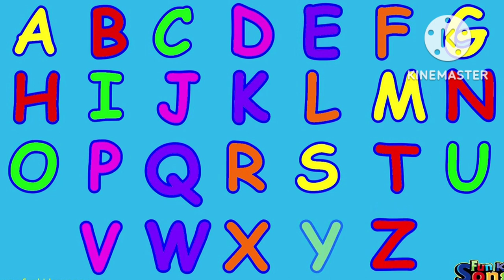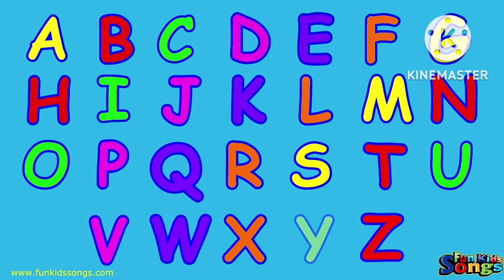abcd,abcd song,ABC alphabet song,afor apple,a for apple b for ball,phonicssong,part501 learning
ABCD   abcd,abcd song,ABC alphabet song,a
for apple,a for apple b for ball,phonics
song,part501
learning video#kids education video#abcd
1:01 .l il o o
ABCD learning video
abcd learning videos
abcd learning video
abcd learning video for
baby
abcd learning videos for
kids
Q
abcd learning video in
hindi
abcd learning video song
abcd learning video
download
child download
Q
abcd alphabet video
abc learning videoss
a_for apple_b_for_ball_c_for_cat
a for.apple
8:10.l l AF
Description
abcd rhymes
a for apple b for ballc for cat d for dog
abcd alphabet
abcd
a for apple wala
abcdef9
abcd varnamala
abcd varnamala
english varnamala
english alphabet
A for apple
kids alphabet
alphabet for kids
abc sona
8This video is helpful for Children to learn small
Alphabets writing and drawing all thing. So, keep
This is the alphabet video for kids, learn alphabets
from A to Z in English.
The video contains all the 26 English alphabets,
So this video can help your kids to learn English
alphabets and sounds with phonics
8This video is helpful for Children to learn small